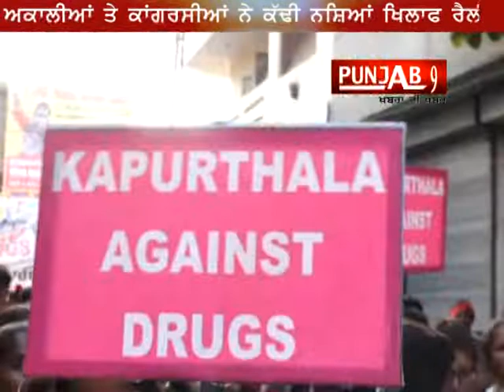Rana initiates all-party movement against drugs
Congress MLA Rana Gurjeet Singh on Thursday announced to have initiated an all-party movement against drugs in his constituency.
To begin with, a candle light march will be held on July 7. This was decided at an all party meeting held at Sat Narayan Mandir here on Thursday. The meeting was attended by prominent citizens of the city and representatives of the Congress and the Shiromani Akali Dal and BJP.
The candle light procession will start from Sheetla Mata Mandir and conclude at Gerari Chowk. It was decided in the meeting that all political parties, social and religious organisations, will participate in the march.
Rana said, besides creating awareness against the drugs, those responsible for peddling and supplying the drugs would be identified, exposed and brought to book adding that the representatives who attended the meeting were of the opinion that the situation was serious and everyone wanted to rise above the partisan divide to save our youthनशे के मुधे पर प्रदेश में मनाये जा रहे काले हफ्ते के अंतिम दिन यानी की 7 जुलाई को कपूरथला में भी एक अनोखा केंडल मार्च किया गया जिस का नेतृत्व सांझे तोर पर काँग्रेस और अकाली दल के नेताओं ने किया !

वौइस् ओवर - कपूरथला में आयोजित यह केंडल मार्च जिस में स्कूली बच्चे और सरकारी अधिकारी बेशक शामिल है पर इस में खास तौर पर शामिल है वो दो राजनीतिक पार्टियां जो की कभी नशे के मुधे पर एक दूसरे को कोसती रही है जी बिल्कुल इस नशा विरोधी
मंच का नेतृत्व जाहा पर एक तरफ कांग्रेसी विधयाक राणा गुरजीत सिंह कर रहे थे तो इस में उनका साथ दे रहे थे कपूरथला से श्रोमनी अकाली दल की तरफ से चुनाव लड़ चुके और मजूदा हल्का इंचार्ज परमजीत सिंह और दोनों ही दल के नेताओं ने एक ही स्वर में काहा की अब नशे के खिलाफ लड़ाई राजनीतिक स्तर से ऊपर उठ कर होगी! इस के साथ ही राणा गुरजीत ने कहा की आरोपी एस एस पी राजजीत के खिलाफ सरकार सख्त एक्शन लेगी ऐसा उन्हें उम्मीद है इस के साथ ही उन्हों ने विपक्ष के नेता सुखपाल खैरा के डोप टेस्ट करवाने  सम्बन्धी पूछे सवाल पर तंज कसा की डोप टेस्ट ठीक है पर नशे को रोकने के लिए इस का कुछ खासा महत्व नही !